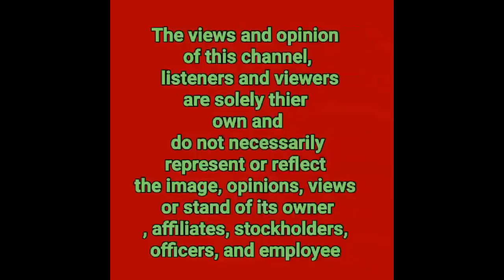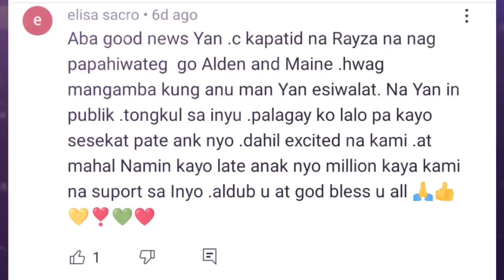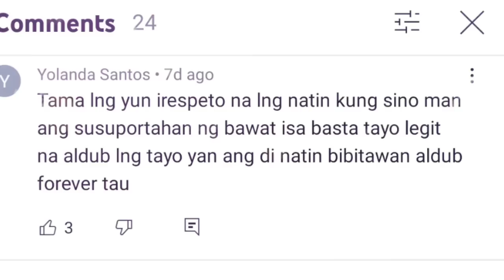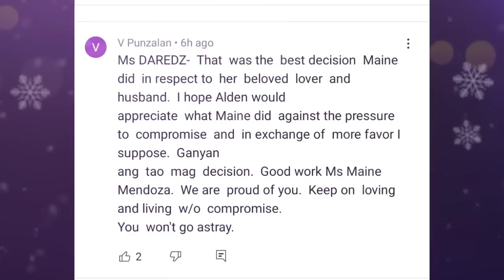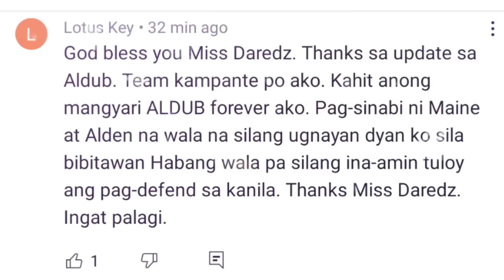ALDEN RICHARDS|MAINE MENDOZA IBINUKING NG DATING EB HOST|KAHANGAHANGA|ALDUB UPDATES